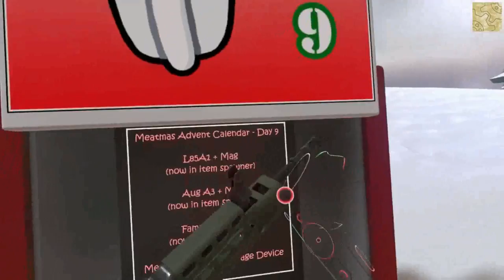H3VR - Meatmas - Day 9 - There Pointer and game is boken now...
Just put 100 laser on a gun to make a laser arrow and the game broke...